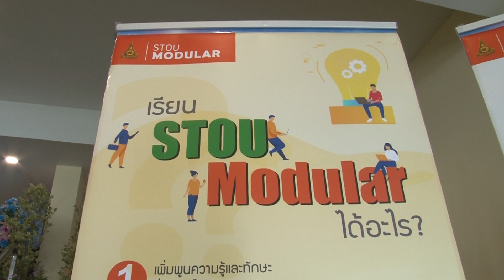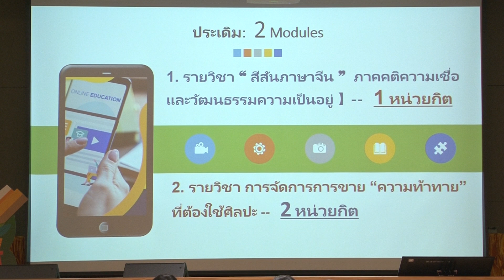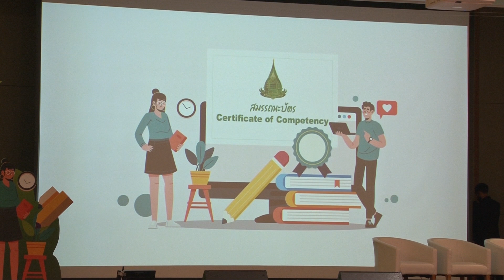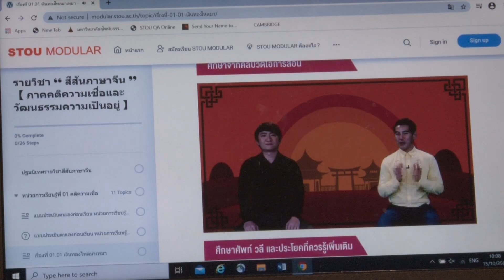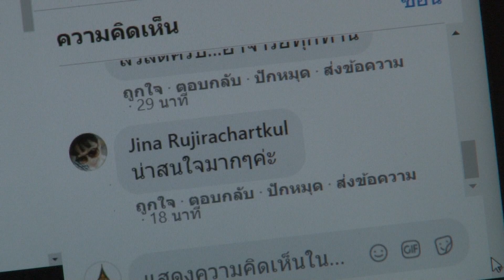เปิดตัวโครงการ "STOU MODULAR"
เปิดตัวโครงการ "STOU MODULAR" เป็นการวางแนวทางจัดการศึกษาในระบบโมดูล การสอนเพื่อพัฒนาสมรรถนะในการทำงาน และการพัฒนาคุณภาพชีวิตในด้านต่างๆ ตามความต้องการของผู้เรียนเป็นสำคัญ เป็นระบบการศึกษาที่มีความยืดหยุ่น และเป็นการศึกษาด้วยตนเองตามอัธยาศัย โดย ศ.ดร.วิจิตร ศรีสอ้าน นายกสภามหาวิทยาลัยสุโขทัยธรรมาธิราช เป็นประธานกล่างเปิดงาน ติดตามรายละเอียดทาง STOU News
ผู้ใดสนใจสามารถสมัครได้ที่

▸ STOU CHANNEL [ Educational Channel for All ]